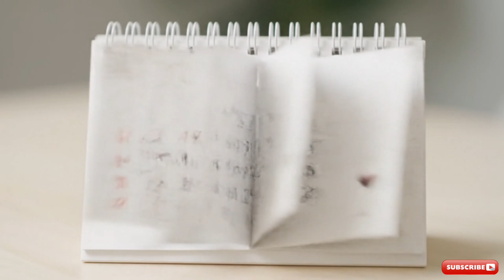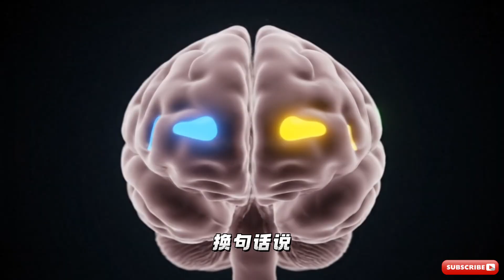你喝的不是酒，是「腦細胞」！科學家計算出“每天一杯”的驚人成本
您是否也相信「每天一杯紅酒，有益心臟健康」？這可能是關於酒精流傳最廣，卻也最危險的迷思之一。

在這支影片中，我們將為您揭開殘酷的科學真相。根據一項涵蓋超過三萬五千人的大型研究，即便是每天一杯的「少量飲酒」，也正在對您的大腦造成不可逆的傷害，加速其衰老過程。

在本影片您將了解到：
✅ 最新、最權威的科學證據，揭示酒精如何讓大腦萎縮
✅ 「灰質」和「白質」是什麼？酒精如何像拔網線一樣破壞它們
✅ 為什麼酒精是「理性」與「自控力」的頭號殺手
✅ 破解「喝酒助眠」和「紅酒抗氧化」的兩大迷思
✅ 三種不傷腦、真正有效的科學放鬆方法

如果您關心自己和家人的大腦健康，這支影片將顛覆您的認知，並提供真正有價值的健康生活建議。

【時間戳】
00:00 開場：一個廣為流傳的迷思
00:10 最新警告：每天一杯酒也會加速大腦衰老
00:37 科學證據：三萬人研究揭示酒精的影響
01:31 大腦如何損傷？「電腦與網線」的比喻
01:50 理性與自控的喪失：酒精攻擊你的「大腦CEO」
02:22 致命的代謝物：酒精的頭號幫兇「乙醛」
02:40 【睡眠的假象：酒精如何破壞你的深層睡眠
03:05 紅酒的迷思：抗氧化物是藉口嗎？
03:27 更健康的選擇：三種不傷腦的放鬆方式
03:54 最終結論：不存在「安全飲酒量」

相關研究與資料來源：
本影片的科學知識，主要源自並參考了史丹佛大學醫學院神經生物學教授 Andrew Huberman 的播客節目「Huberman Lab Podcast」。